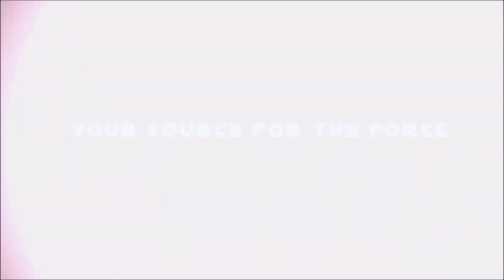DAVE FILONI: Does Tarkin Know Darth Vader's True Identity?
FROM THE FILONI FILES: In the wake of The Citadel Trilogy from THE CLONE WARS, Dave Filoni discusses whether or not Grand Moff Tarkin knows Darth Vader is Anakin Skywalker by the time of A NEW HOPE.

This is an excerpt from THE FILONI FILES XII from RFR Clone Wars: Declassified.